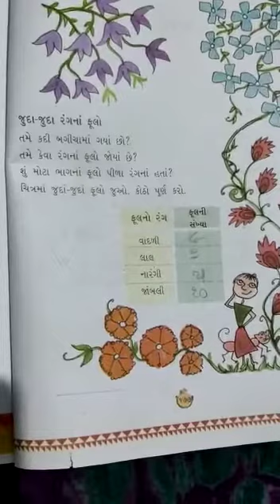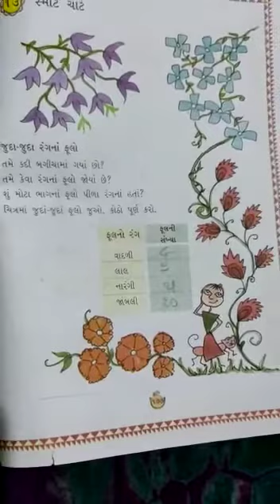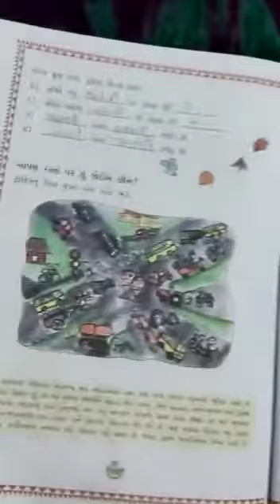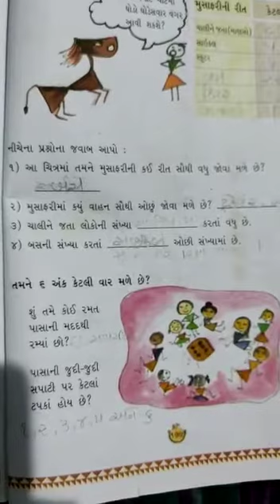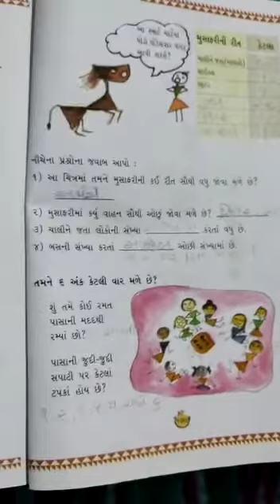std -3 maths ch-13 સ્માર્ટ ચાર્ટ